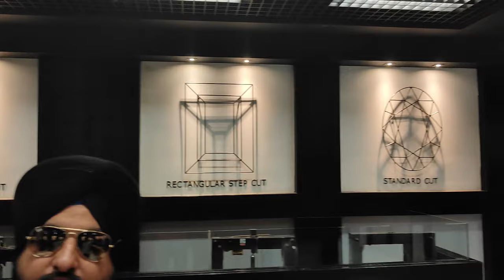Vestige Thailand Trip Vlog - 1 | Free Thailand Trip By Vestige | Team Sonu Sharma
✅Vlog - 1, Thailand Trip By Vestige
✅ JOIN TSS VESTIGE NOW  :- 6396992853